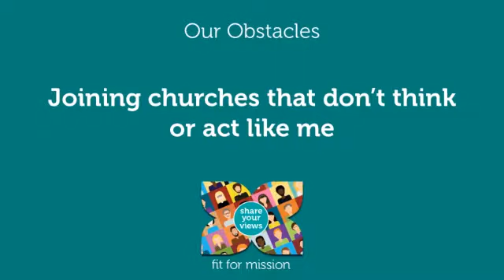Fit for mission - the obstacles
As we launch our consultation for Fit For Mission, Bishop Paul talks about some of the obstacles we may face.